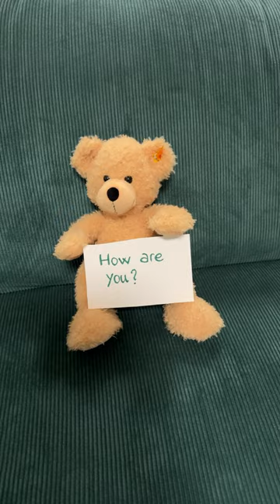Welcome to my channel 🧸🥰.